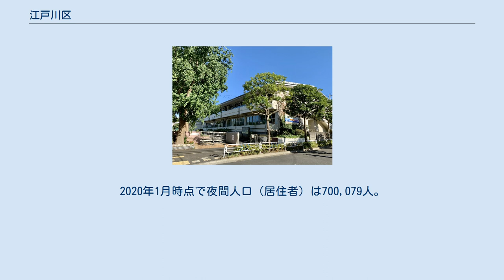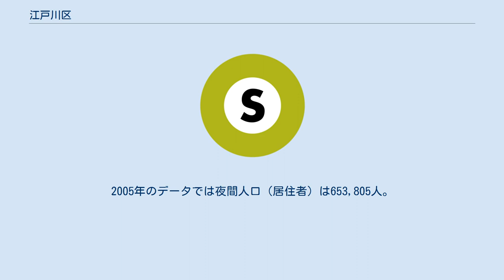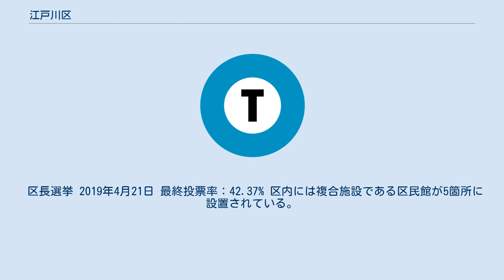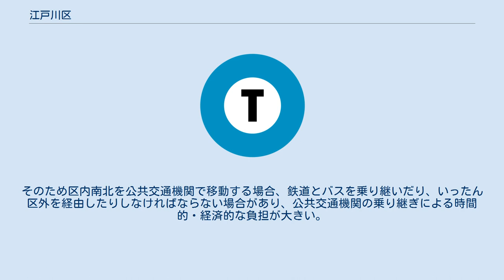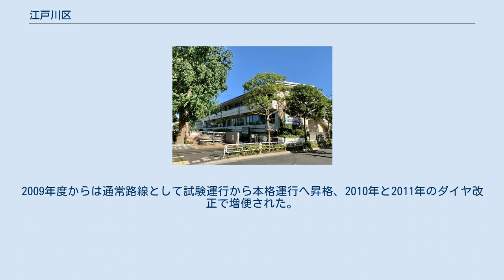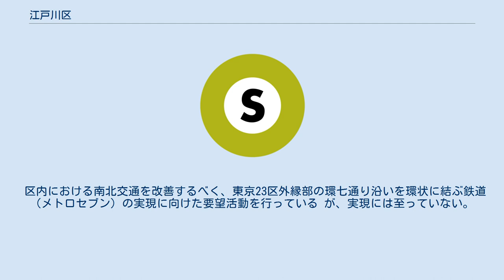江戸川区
江戸川区（えどがわく）は、東京都の区部東部に位置する特別区。
 江戸川区花火大会 江戸川区は東京23区の東端に位置し、面積は東京23区で4番目の広さを持つ。
西を荒川と中川で区切られ、東は江戸川で千葉県浦安市と市川市に接し、南には東京湾を望む。
 都心部へのアクセスの良さや公園の多さ、子育て世代への支援の充実などから若い世帯の多いベッドタウンとして発展し、2019年には人口が70万人を超えた。
合計特殊出生率は中央区に次いで23区で2番目に高い。
公園総面積は23区で最大であるが、加えて水辺の特色ある公園が多く、古川親水公園は日本初の親水公園である。
また、葛西海浜公園は都内唯一のラムサール条約登録地である。
 江戸川区は小松菜発祥の地としても知られる。
小松川で徳川吉宗の鷹狩の際に献上され、地名から小松菜と命名されたと伝わる。
現在でも都内の小松菜生産の約40パーセントを担い、農業産出額は23区最大である。
鹿骨などでは花卉栽培が盛んであり、特に毎年7月に台東区入谷で開催される朝顔市に出荷される朝顔の約6割は江戸川区産である。
一之江や春江町では金魚養殖が盛んで、愛知県の弥富市、奈良県の大和郡山市とともに江戸川は金魚の三大産地として知られているが、開発が進んだ影響で今日では養殖池の多くは区外に移転している。
 毎年8月に行われる江戸川区花火大会（市川市と共同開催）は約14000発が篠崎公園先の河川敷で打ち上げられ、市川市側も含めると全国最大の140万人近くの観客を集めている。
 企業や学校が集中する都心各区への通勤・通学者やその家族が住むベットタウンとなっている地域が多い。
 人口は増加傾向にあり、昭和55年(1980年)に50万人、平成8年(1996年)に60万人を超え 、令和元年(2019年)には70万人を超えた。
2020年1月時点で夜間人口（居住者）は700,079人。
 内訳は日本人が662,973人、外国人は37,054人であり、外国人は過去最高を記録し外国人の転入が人口増の要因の一つになっている。
2005年のデータでは夜間人口（居住者）は653,805人。
区外からの通勤者と通学生および居住者のうちの区内に昼間残留する人口の合計である昼間人口は534,942人で、昼は夜の0.818倍の人口になる。
通勤者・通学者で見ると区内から区外へ出る通勤者・通学者は198,502人、区外から区内へ入る通勤者・通学者は79,639人と区内から区外へ出る通勤者・通学者の方が多い（東京都編集『東京都の昼間人口2005』平成20年発行142,143ページ。国勢調査では年齢不詳の者が東京都だけで16万人いる。上のグラフには年齢不詳のものを含め、昼夜間人口に関しては年齢不詳の人物は数字に入っていないので数字の間に誤差は生じる )。 江戸川区は在日インド人コミュニティがあることで知られている。特に西葛西地区への集住が顕著である。彼らの多くはIT技術者である。2019年4月22日に開票された江戸川区議会議員選挙（第19回統一地方選挙）でインド出身の男性が初当選した。
 葛西臨海公園 西なぎさ 江戸川区の面積は49.86 km²で、23区内では4番目の広さである。
区民1人当たりの公園面積は23区内で1位である。
区の西部（荒川両岸地域）は海抜ゼロメートル地帯（あるいは海抜マイナス地帯）で、最も低いところでは東京湾の満潮時の海面より2mほど低い場所もある。
区の西部を流れる荒川は人工河川で治水目的で大正時代に建設された。
正式名は荒川放水路である。
区の東部（江戸川沿い）は比較的海抜が高く、新中川以東且つ京葉道路以北は海抜1.5mから3mほどで、特に小岩地域は比較的古くからの陸地であり、貝塚も見つかっている。
区の東端には江戸川が流れ、千葉県と接している。
区の南部は大半の地域を埋立地が占め、埋立地の南部には葛西臨海公園、葛西臨海水族園があり、南端で東京湾に面している。
 江戸川区のアメダス観測所は江戸川臨海である。
 23区内のアメダス観測所は「江戸川臨海」のほかには、東京（千代田区）、世田谷（世田谷区）、練馬（練馬区）、羽田（大田区）に設置されている。
 都心部と比べると、海の影響でいくらかヒートアイランド現象の影響を受けづらい位置にある。
 江戸川区域に関する初見史料は、奈良時代の正倉院文書にある養老5年の下総国葛飾郡の戸籍に記された「甲和（こうわ）里」という地名である。
これは現在の江戸川区小岩地区に当たるとされ、約50戸ほどの郷里で...